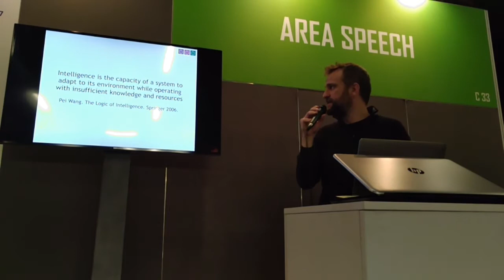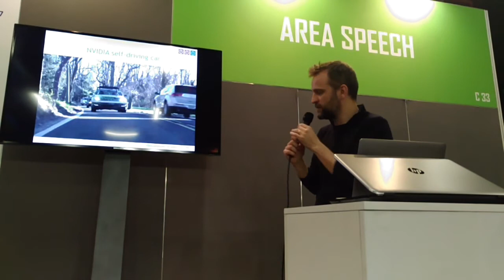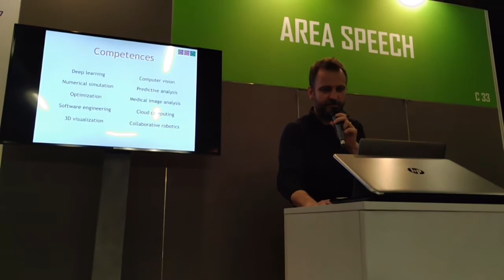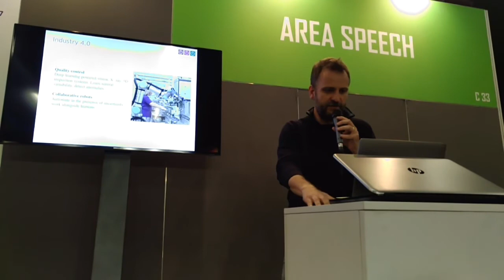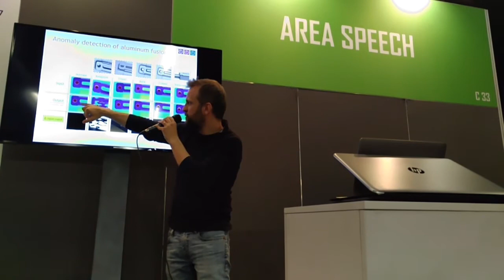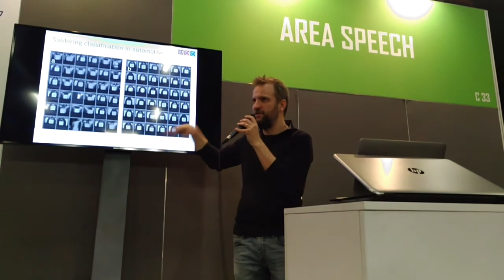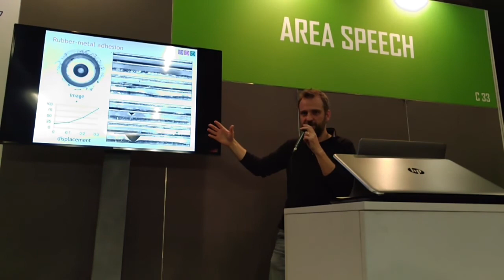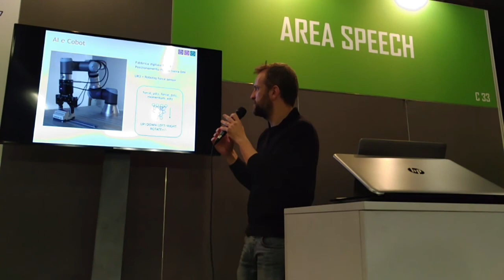Robotic: Bigdata and Artificial Intelligence - Part2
TechnologyHub report by CreativeSlashDesign.com - Day Two.